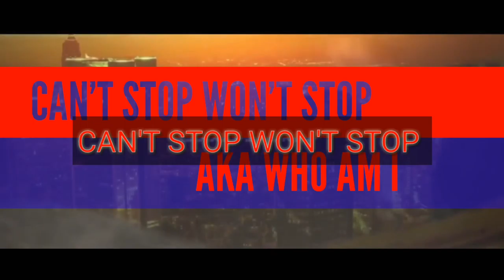Huge dumbbell row mass challenge going all the way down the rack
It's a dumbbell row party starts at 120 pound dumbbell and go all the way down the rack to 10 pound dumbbells.